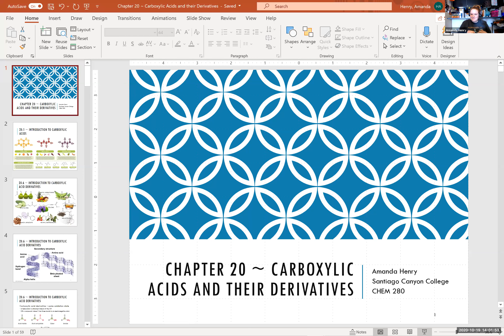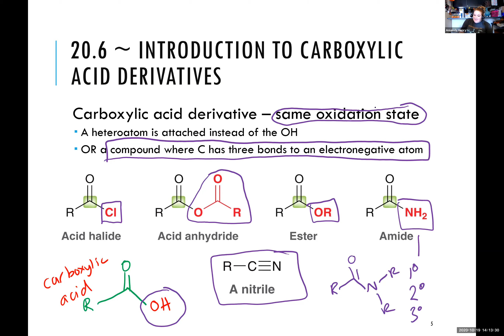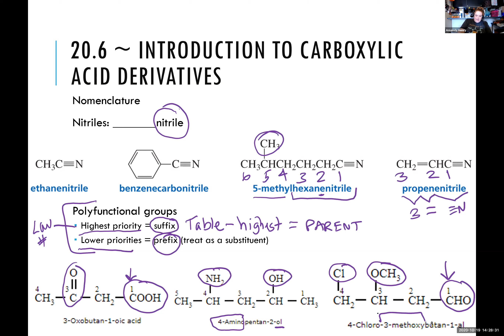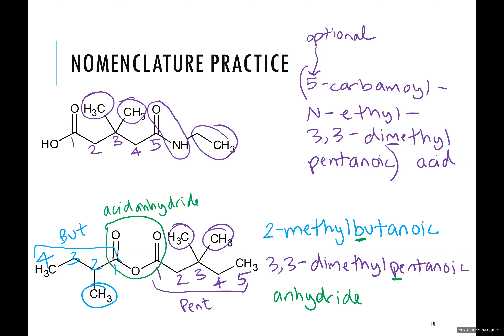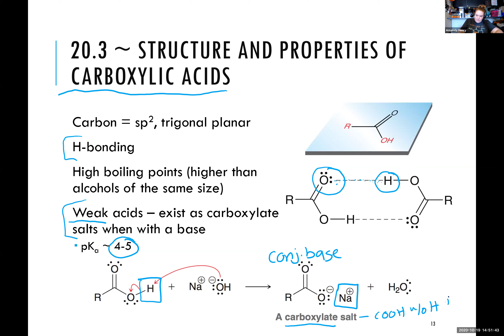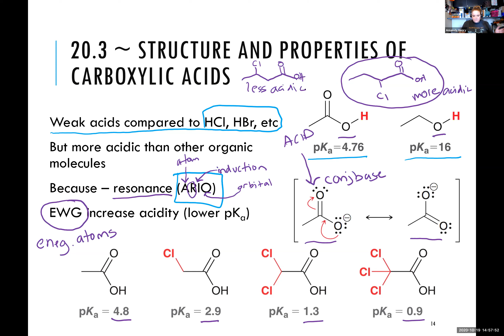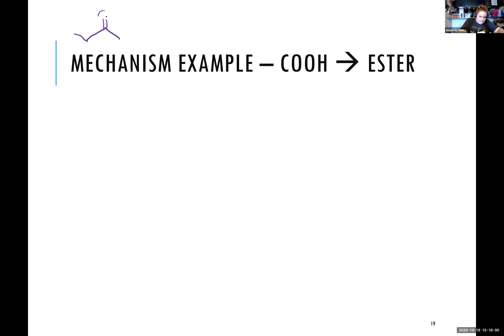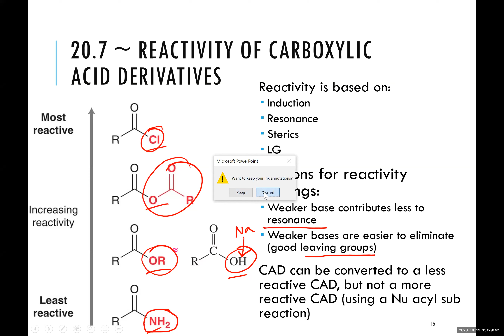chapter 20 day 1